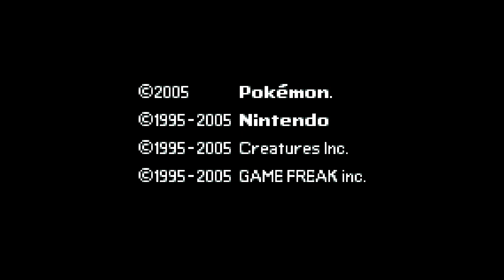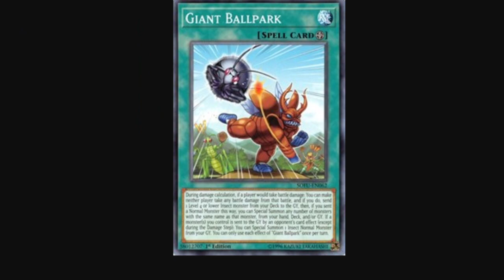FlutterBug - Pokémon Emerald Version - Full Stream (Part 3)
Full stream of Pokémon Emerald Version on GBA, broadcasted live on 4/1/2021

I'm playing through an older Pokemon game that I've never played before! So far it's been a really great time, I hope everyone enjoys!